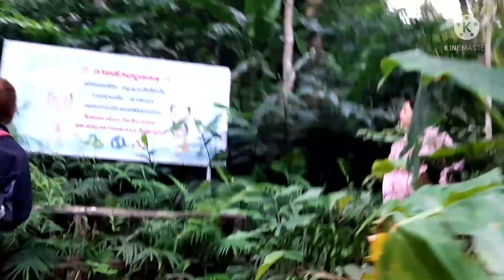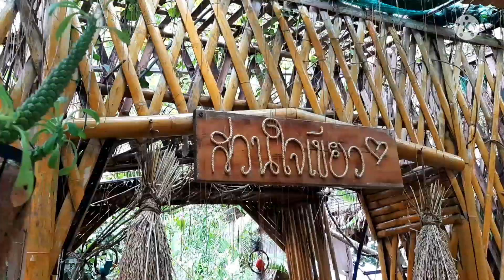ฝนพาเที่ยวเดินเล่นชมวิว ผาหินดำภูเก็ตค่ะ